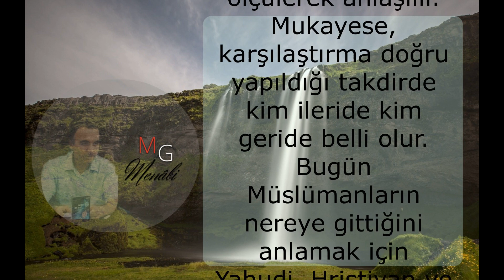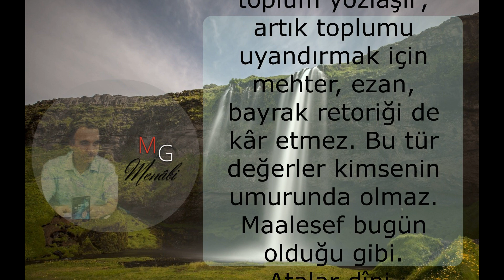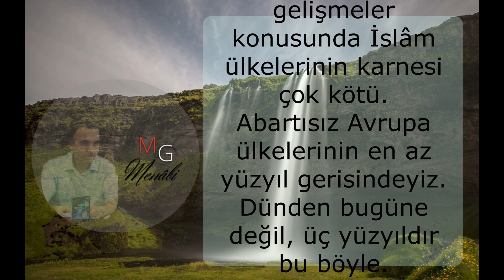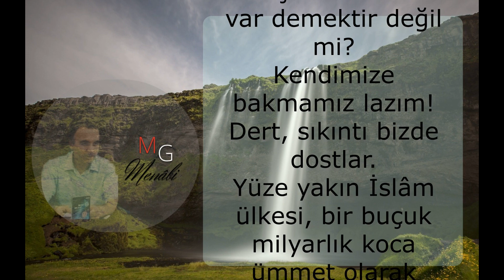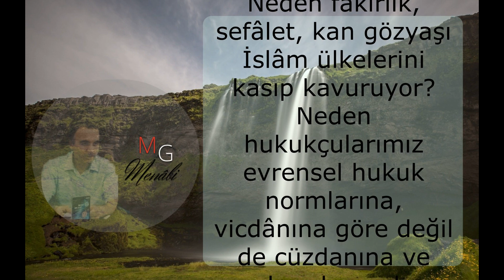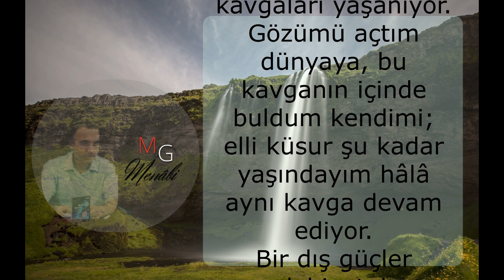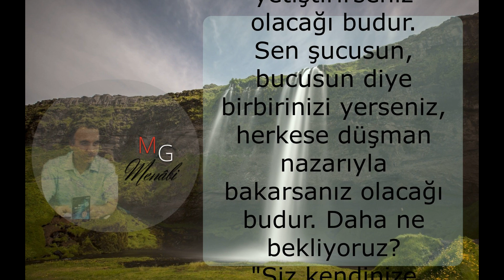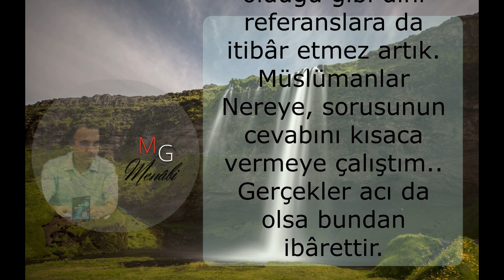Müslümanlar Nereye 4 / Mehmet Güven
Müslümanlar Nereye? (4)
Kıymetli Dostlar!
Geçen hafta meselenin mânevî boyutunu yani takvâyı ele almıştık
Bu hafta maddî olarak neredeyiz, Müslümanların dünya ölçeğindeki seviyesi ne durumda onu arz etmeye çalışacağız efendim.
Mesafeler ancak ölçülerek anlaşılır.
Mukayese, karşılaştırma doğru yapıldığı takdirde kim ileride kim geride belli olur.
Bugün Müslümanların nereye gittiğini anlamak için Yahudi, Hristiyan ve sair din mensuplarının nereye gittiğine bakmak lazım. Biz ve onlar mukayesesi yapmamız lazım.
Ülkelerin tarihini incelemek o ülke hakkında sadece bir fikir verir.
Asıl gösterge ilimde, teknolojide, sanayide, hukukta, adâlette o ülkelerin bugünkü seviyeleridir.
"Efendim biz tarihte şöyle medeniyet kurduk, böyle ilim fikir adamı yetiştirdik" lafları sadece fantastik kurgulardır. Tabiri diğerle züğürt tesellisidir.
İşte ecdâdımız şöyle kahramandı, böyle fetihler yaptık.. Viyana kapılarına dayandık v.s. ver mehteri..
Kupkuru hamâsetle dağlar gibi problemleri çözemezsiniz dostlar.
Ne olur peki? Körler sağırlar birbirini ağırlar.
Sıkıntılar, dertler daha da derinleşir; toplum yozlaşır; artık toplumu uyandırmak için mehter, ezan, bayrak retoriği de kâr etmez. Bu tür değerler kimsenin umurunda olmaz. Maalesef bugün olduğu gibi.
Atalar dîni, medeniyetiyle övünmek ancak âcizlerin işidir.
Madem tarihte medeniyetler kurdun (bize öğretilen tarih böyle diyor) bugün neden perişan durumdasın diye sormazlar mı adama?
Bazı dostlarımız "hocam çok mu kötüyüz" diye soruyor. Cevâben "evet çok kötüyüz" diyorum. Ağır kanser hastasına "iyisin, iyisin, turp gibisin" demenin faydası var mı? Elbette yok..
Ancak büsbütün ümitsiz de değilim dostlar. Müslüman toplumlar başlarını taşlara vura vura kendilerine gelecekler inşâallah. Bu belki biraz zaman alacak..
Yapılan araştırmalar ortada. Sürekli istatistikler yayınlanıyor.
Özgürlükler, insan hakları, ekonomik veriler, teknolojik gelişmeler konusunda İslâm ülkelerinin karnesi çok kötü.
Abartısız Avrupa ülkelerinin en az yüzyıl gerisindeyiz. Dünden bugüne değil, üç yüzyıldır bu böyle.
Rastgele yoldan geçen 100 kişiye tek tek sorsak "nerede yaşamak istersin" diye; en az 90'ı "bir Avrupa ülkesi" diyecektir.
"Vay vatan hainleri" deyip çıkamazsınız işin içinden. Yani meseleyi sadece ekonomik refah seviyesiyle de izah edemezsiniz. Hak, hukuk, adâlet, sosyolojik, psikolojik arkaplanını da incelemek zorundasınız. Çok büyük bir mesele çünkü.
Müslüman bir ülkede doğup büyüdüğü halde yığın yığın insanlar bir Hristiyan ülkesine kapağı atmaya çalışıyorsa bu işte bir terslik var demektir değil mi?
Kendimize bakmamız lazım! Dert, sıkıntı bizde dostlar.
Yüze yakın İslâm ülkesi, bir buçuk milyarlık koca ümmet olarak günahımız nedir acaba?
Ölçüyü neden kaçırdık.. pusulayı neden bu kadar şaşırdık?
Neden fakirlik, sefâlet, kan gözyaşı İslâm ülkelerini kasıp kavuruyor?
Neden hukukçularımız evrensel hukuk normlarına, vicdânına göre değil de cüzdanına ve yukarıdan gelen emirlere göre hareket ediyor?
Her Cuma hutbesinde imam efendiden şunu duymuyor muyuz?  "Allah adâleti ...emreder" bu âyetleri duyduğu halde, neden adâleti tesis etmesi gereken ümerâ  hiç kılını kıpırdatmıyor?
Çünkü işlerine gelmiyor. Adâletli bir ülkede toplumu koyun gibi güdemeyeceklerini biliyorlar.
İnsanımız kendi ülkesinin adaletine, hukukuna güvenmiyor da neden sürekli Avrupa İnsan Hakları Mahkemesi'ne gidiyor?
Onbinlerce dava sırada görüşülmeyi bekliyor. Görüşülenlerin de yüzde doksan dokuzu ülkemiz aleyhinde neticeleniyor.
Neden halklar arasında sosyal adalet, barış, huzur tesis edilemiyor?
Türk kürt, alevî sünnî, laik dindar kavgaları yaşanıyor.
Gözümü açtım dünyaya, bu kavganın içinde buldum kendimi; elli küsur şu kadar yaşındayım hâlâ aynı kavga devam ediyor.
Bir dış güçler edebiyatıdır gidiyor.. Yani bizim hiç suçumuz, günahımız yok.. bizi geri bırakan hep dış güçler öyle mi?
Yok bizi bölmeye, yıkmaya çalışıyorlar.. yok dört bir yanımız düşmanlarla çevrili.. Tamamen zırva; bırakalım artık bu saçmalıkları dostlar.
Yok sen anlamazsın.. Yok sakın eleştirme.. Sus.. Kes.. Teslim ol.. Etliye sütlüye karışma.. İtaat et, kurtul.. Ne bu ya?
Sorgulamayan, haksızlığa boyun eğen, ergi içinde olmayan bir teb'a yetiştirirseniz olacağı budur.
Sen şucusun, bucusun diye birbirinizi yerseniz, herkese düşman nazarıyla bakarsanız olacağı budur. Daha ne bekliyoruz?
"Siz kendinize bakın.."  buyuruyor Allâh ü Teâlâ.
(Mâide 105. âyet) eğer siz birbirinizle cedelleşmez, sağlam durur, aklınızı başınıza alırsanız; dış güçler, iç güçler, hiç kimse size zarar veremez, diyor Rabbimiz.
Netice-i kelâm, tarihle bağımızı koparmayalım, tamam.. ejdadımızı hayırla yâd edelim.. âmennâ.. fakat bugünün medeniyet telâkkisini ıskalamadan yapalım bunu.
Yani çağdaş, gelişmiş ülkelerin hayat standardını yakalamadan (özellikle demokrasi, insan hakları, özgürlükler bağlamında) İslam dünyasının yüzü asla gülmez dostlar. İnsanlar bugün olduğu gibi dînî referanslara da itibâr etmez artık.
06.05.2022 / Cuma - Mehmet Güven